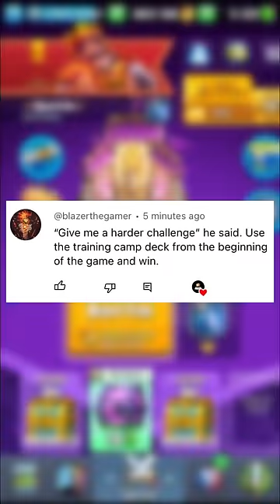training camp deck 🥵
This deck do go hard tho ngl